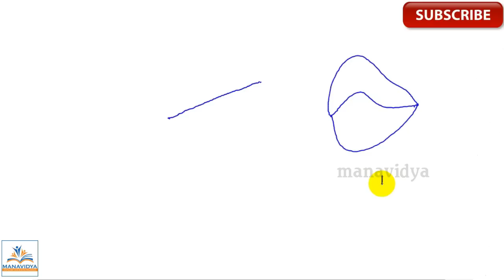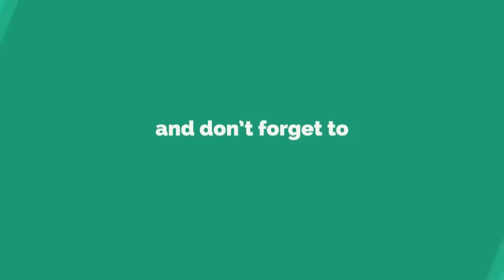VRO & Police Constables Special Maths Class || Geometry by Manavidya